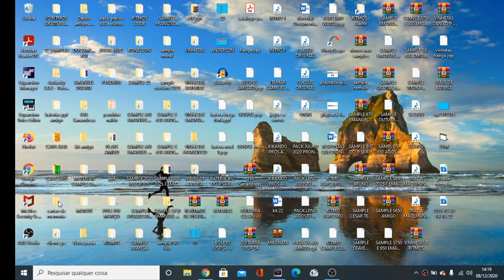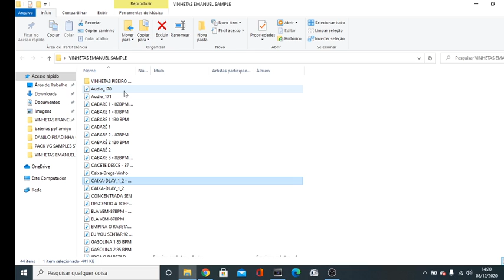VINHETAS GRÁTIS: SENTA CONCENTRADA, SÓ LAMENTO, CABARÉ, O JEGUE SE SORTOU E CAIXA DLAY